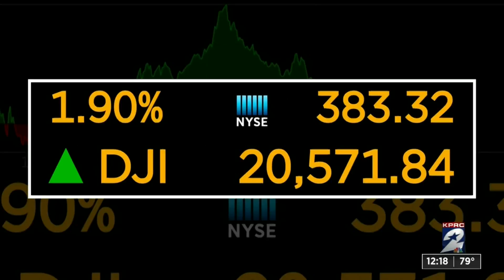Dollar General, Food Town allocate first hour of operation as ‘elderly hour’ to help protect old...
As supermarkets frantically work to restock shelves and calm panicked shoppers, some stores are taking steps to protect older and vulnerable customers who may be at the greatest risk from the novel coronavirus.